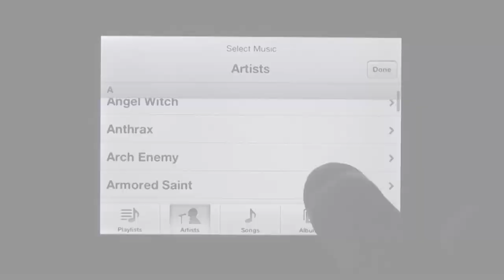CGRundertow POCKET FESTIVAL for iPhone Video Game Review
Pocket Festival video review. Classic Game Room presents a CGRundertow video review of Pocket Festival from Chillingo for the iPhone. Pocket Festival is a freemium simulation game from Chillingo. It's your job to create a musical festival. You start with a pretty weak show, but you can turn that into something much bigger and much cooler. The whole process of planning, developing, booking bands...it's all up to you. Don't forget to add some bathrooms. Although we've gotta tell you...at Wacken, a sizable percentage of the crowd doesn't even use them. This Mobile/Tablet video review features video gameplay footage of Pocket Festival for the iPhone and audio commentary from Classic Game Room's Derek.